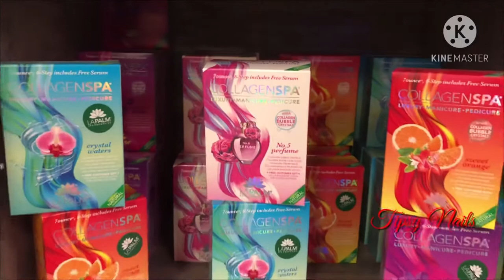How is Tipsy nails look like!!!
This is tipsy nails and spa
We have over 700 dipping powder and 650 gel color. We also have many different pedicures flavors. Come and try us!